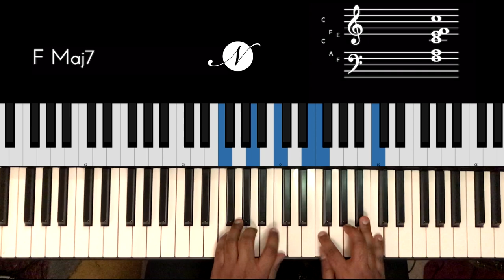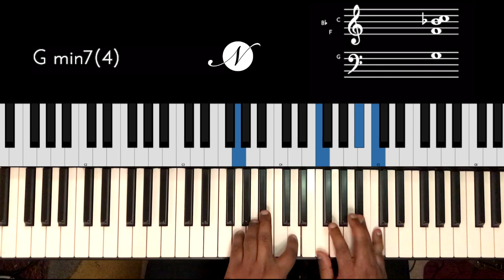Riff #2061 - Jason Zac